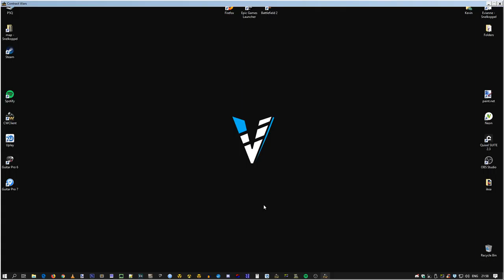Contract Wars - Beating up: Bug Abusers